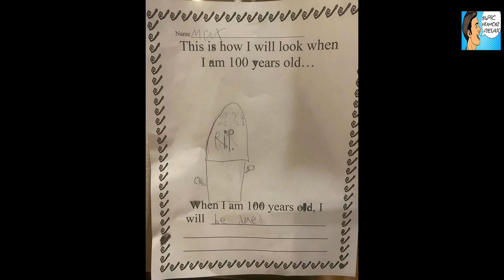Morning Funny Pic Dump (25 Pics)